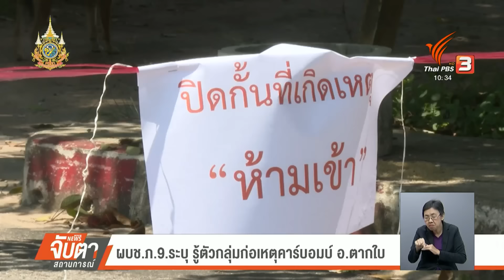ผบช.ภ.9 ระบุรู้ตัวกลุ่มก่อเหตุคาร์บอมบ์ อ.ตากใบ | จับตาสถานการณ์ | 1 ต.ค. 67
เมื่อช่วงเช้าที่ผ่านมา ผบช.ภ.9 ลงพื้นที่เกิดเหตุลอบวางระเบิดคาร์บอมบ์ใกล้บ้านพักนายอำเภอตากใบ จ.นราธิวาส โดยระบุว่า พอจะทราบกลุ่มก่อเหตุแล้ว ขณะที่ การแกะรอยรถจักรยานยนต์ที่ใช้หลบหนี มีความเป็นไปได้ว่า กลุ่มก่อเหตุอาจหลบหนีไปยังประเทศเพื่อนบ้านแล้ว